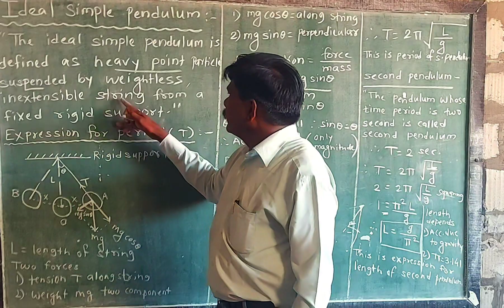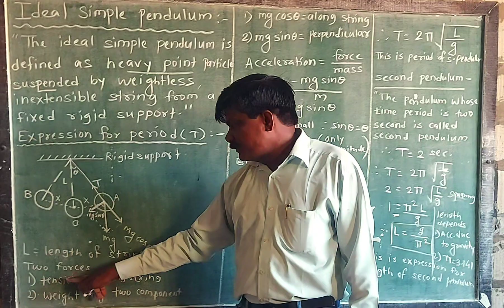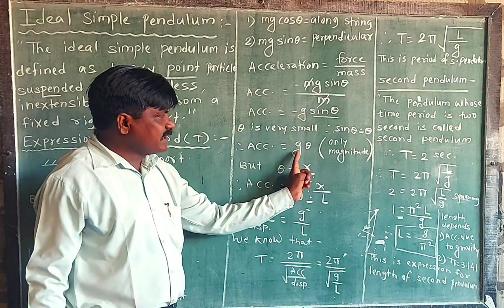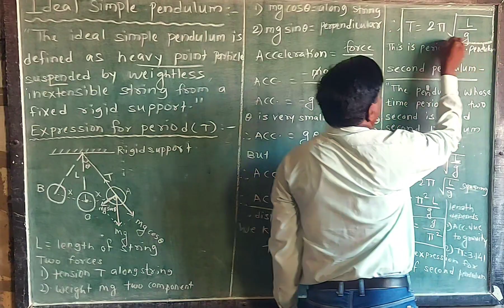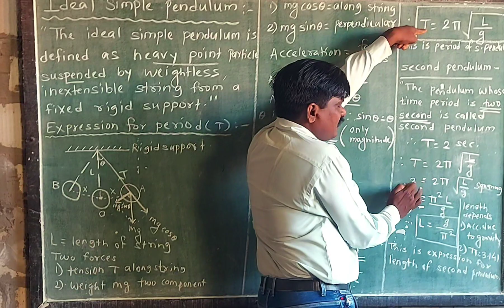12 Oscillation Ideal simple pendulum#secondpendulum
Ideal simple pendulum second pendulum